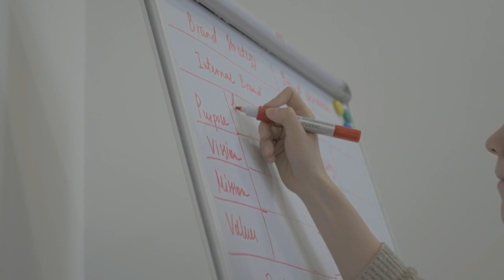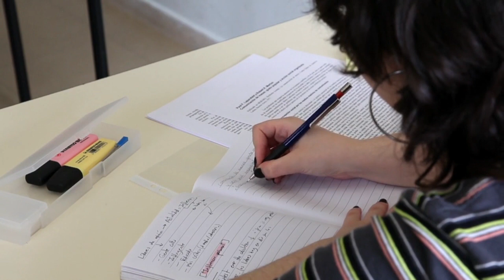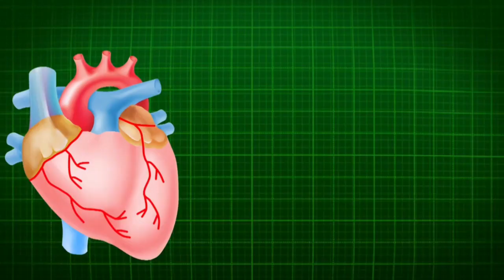How to study and remember what you read || how to study more in less time || Smart study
I love breaking down complex issues in simple way
Learning, awareness and education is the purpose of this channel
Must watch before 2024
 Best Ever motivational video
Heruein, Motivational video in Urdu
 MOTIVATIONAL speech in Urdu Hindi
2024 motivation
 2023 Motivational video
The inspired me
Best motivational video in Urdu
 Powerful motivational video
Inspirational video
Watching this video for students
Nisar motivation
Learn kurooji
Before 2024
 Before 2023
 jGame changers
2023 motivation
Urdu speech
 Best motivational speech in Urdu
 Every Youth must watch this video